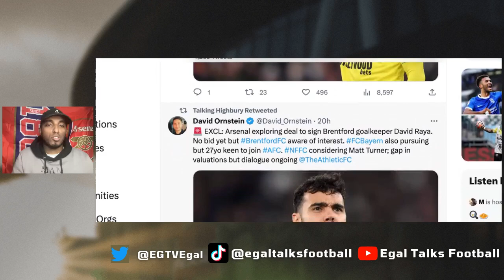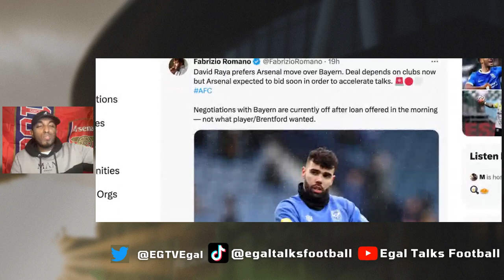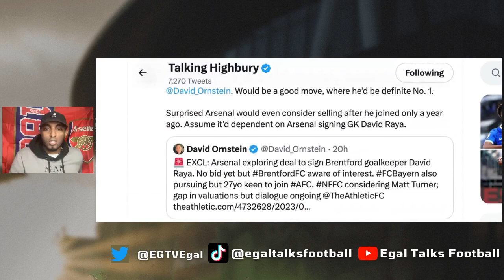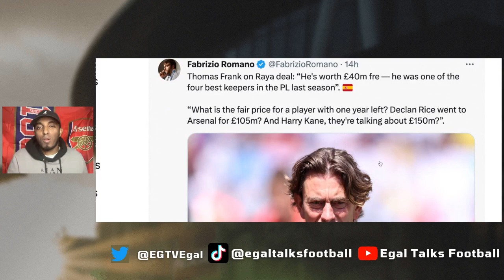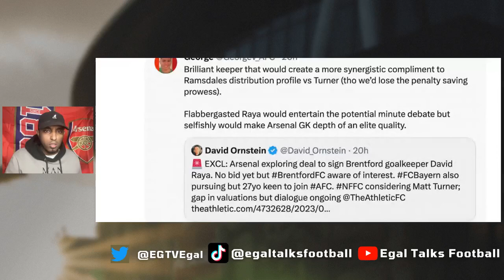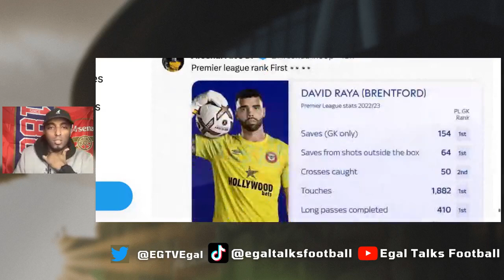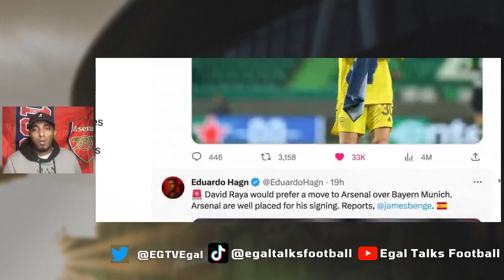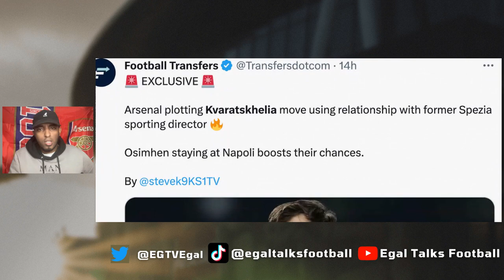DAVID RAYA TO ARSENAL ✅ KVARATSKHELIA TO ARSENAL 😲 MATT TURNER TO NOTTINGHAM FOREST 🔜 ARSENAL NEWS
00:00 Introduction
01:27  Arsenal exploring deal to sign Brentford goalkeeper David Raya. No bid yet
04:08 Nottingham Forest will sign only one GK this summer between Matt Turner
07:12 David Raya not in the Brentford squad Thomas Frank on Raya deal: “He's worth £40m
07:41 Sheffield United and Arsenal have agreed a £5m deal for Auston Trusty.
09:39 ramsdale and raya stats
11:31 david raya premier league stats last year
12:01 Why Arsenal are considering upgrading Aaron Ramsdale with David Raya
14:19 Arsenal eye Kvaratskhelia move via former Spezia sporting director